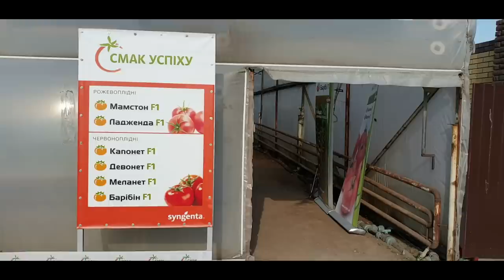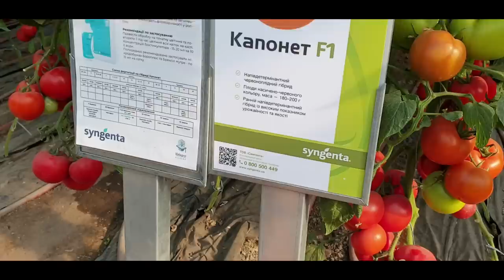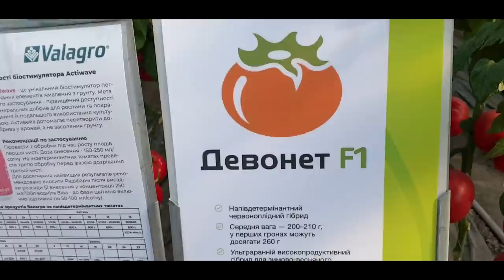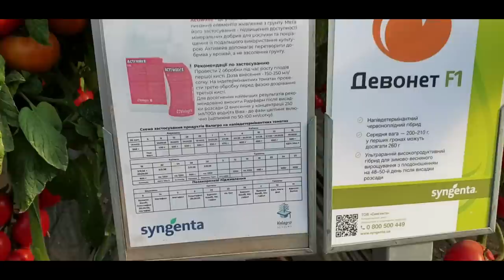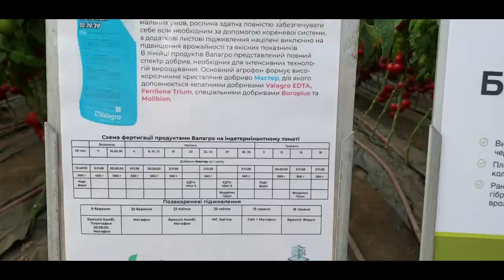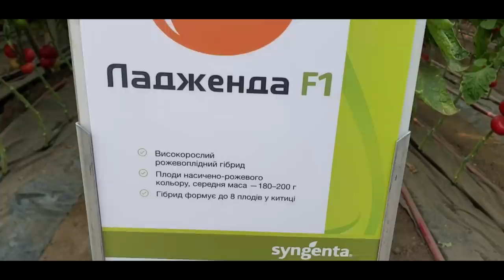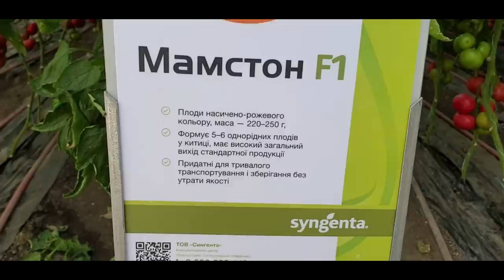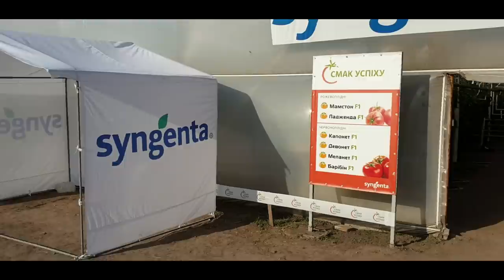Семинар в Водяном от Сингента. Коллекция томатов в демоцентре.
Это Очень подробный обзор гибридов томата от Сингента. Уделите полчаса времени и посетите демоцентр онлайн посмотрев это видео.
1,06,2019 в селе Водяном Агро Движ посетил семинар - обзор входе которого представитель компании Сингента
Сербинов Андрей ну очень подробно провел экскурсию по демоцентру .
Вся коллекция томатов для первого оборота
а также технология питания от Валагро.
АгроДвиж рекомендует
Андрей

Seminar in the village Vodiane from company "Syngenta". There are tomato collection in the demo center.
It is a very detailed review of tomato hybrids from company Syngenta. Spend half an hour of time and visit the demo center online.
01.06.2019 Agro Movement (Dvizh) attended the seminar in the village Vodiane. It is an overview in which the representative of the company Syngenta Andrei Serbinov conducted a detailed tour around the demo center.
Here, you can see the entire collection of tomatoes for the first turn and also nutrition technology from company Valagro.